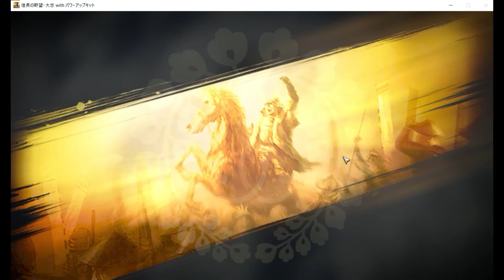【信長の野望・大志PK】本願寺顕如編 第19話 もう一度、今川に宣戦布告だ！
僕の実況では珍しく惣無事令がエンディングになるかも

16:58　郡上八幡の戦い　下間頼廉（6部隊、10000）vs一条信龍（2部隊、9000）
24:41　高屋の戦い　本願寺顕如（9部隊、45000）vs柴田勝家（9部隊、35000）
45:47　五泉の戦い　村上通康（5部隊、8600）vs真田昌幸（9部隊、5600）